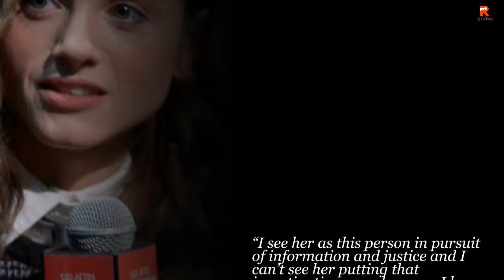Natalia Dyer Dishes On Her Hopes For Nancy In Season Four Of 'Stranger Things'